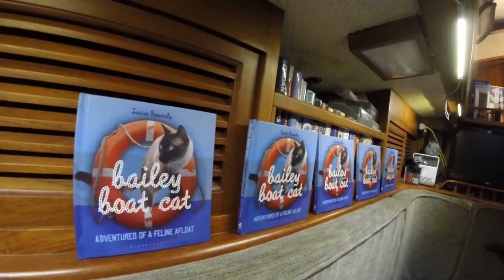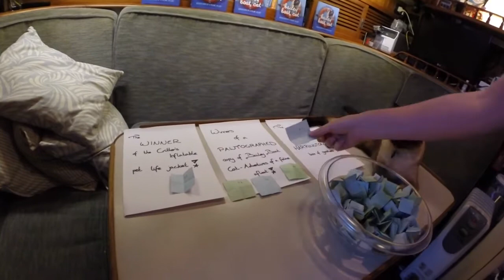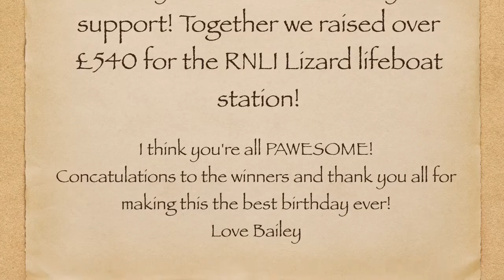Bailey Boat Cat Birthday Raffle For The RNLI Lizard Lifeboat Station 2014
Thank you to everyone for all of your support! Together we've now actually raised more than £600 for the RNLI Lizard lifeboat station! More than double my fundraising target! for generously donating prizes. It's truly been the best birthday ever! I think you're all PAWESOME!